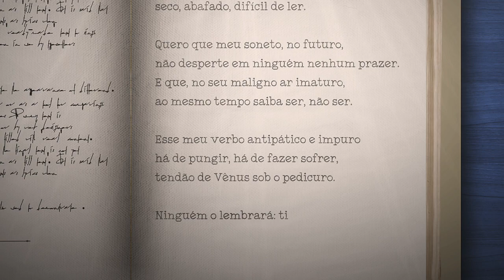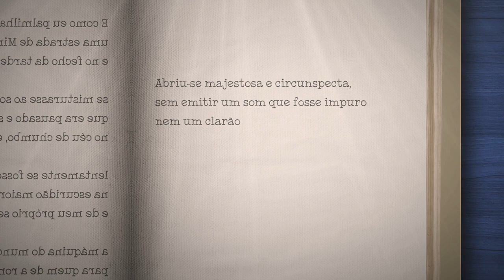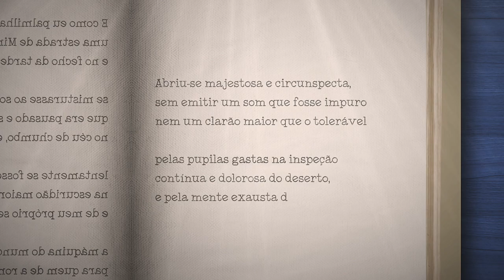Stoodi | Fuvest 2021: Obras Literárias - Claro Enigma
No quarto episódio do quadro 'Fuvest 2021: Obras Literárias', o professor Antonio, de literatura, vai falar sobre a obra Claro Enigma, de Carlos Drummond de Andrade.

Stoodi é um canal com vídeo aulas de reforço escolar e preparação para vestibular e ENEM nas matérias de Redação, Matemática, Português, Física, Química, Biologia, História, Geografia, Atualidades, Filosofia, Sociologia, Artes, Espanhol e Inglês.